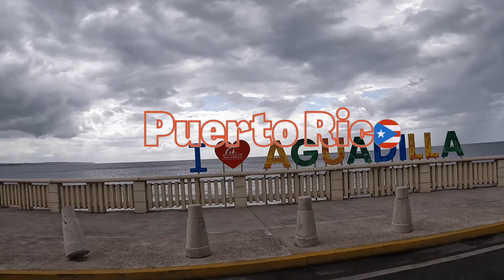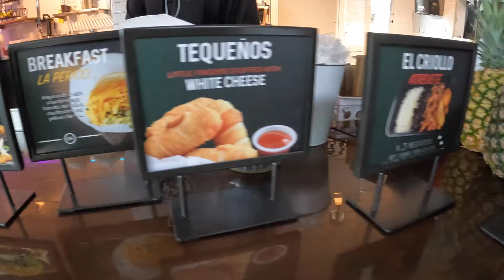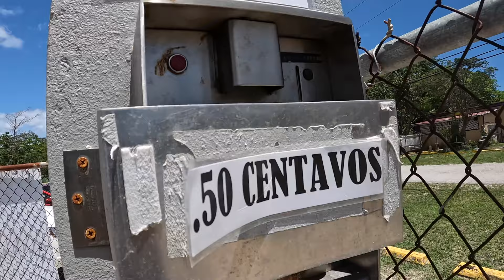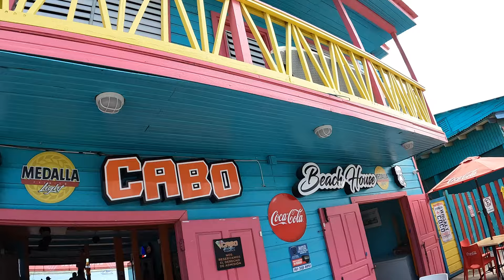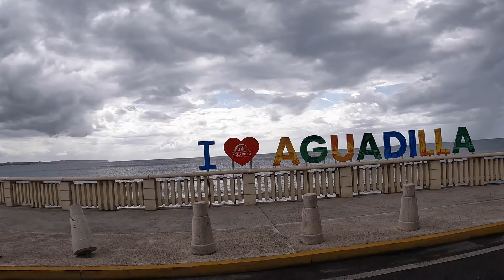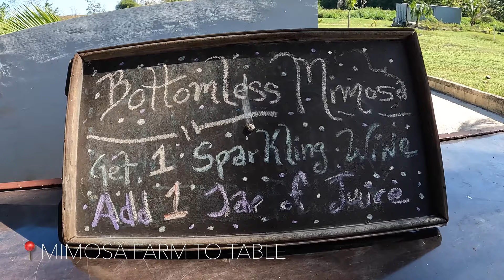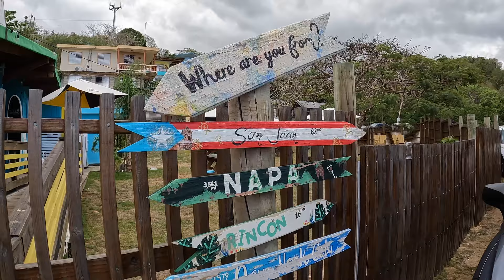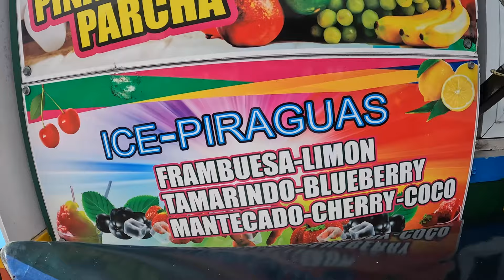PUERTO RICO TRAVEL VLOG 2023⎪Rincon, Cabo Rojo Incredible beaches & Food 🇵🇷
Come join us on a 5 day trip to the beautiful island of Puerto Rico as we explore some of the most beautiful Beaches🏖 on the West Side of the island. We stayed in Rincon in a cool triangular shape home we booked on Airbnb (Link down below)
We had such an amazing time with friends & family, Can't wait to visit again🇵🇷

List of Beaches we visited 🏖
📍Playa Buye, Cabo Rojo
📍Crash Boat, Aguadilla